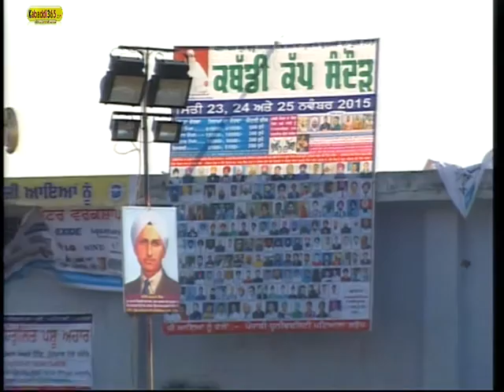(1) Sandaur ( Sangrur) Kabaddi Tournament 25 Nov 2015